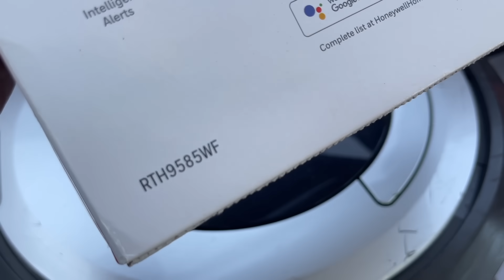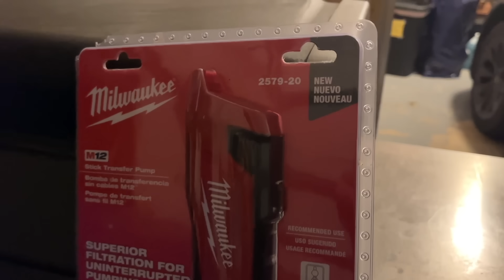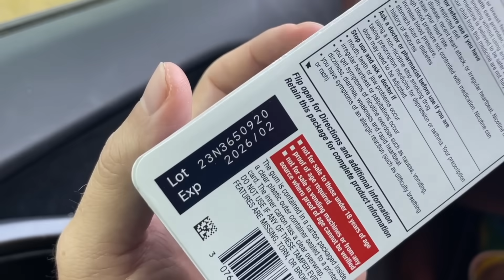I Was Freaked Out by what He Was Selling at His Yard Sale...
People sell some pretty unexpected things at yard sales sometimes, this one really got me good lol. What's the weirdest thing you've seen for sale at a yard sale??

If you'd like to send us mail:
Ralli Roots
11705 Boyette Rd.